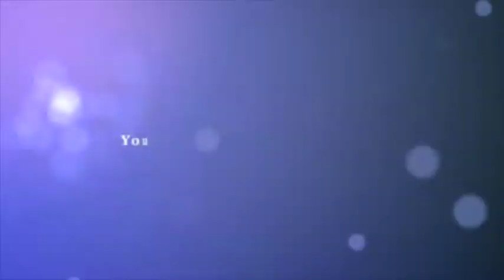THEATRE IN EDUCATION EVOLVE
Evolve Arts brings you a wide range of Theatre in Education shows and workshops, creatively exploring curriculum subjects, tackling important issues, and understanding themes of given topics.

Our workshops put the performances into context and are also there to increase, confidence, self awareness and team work.

We tailor make shows and workshops around you and your curriculum and deliver shows from nursery through to 6th form or college.

We also offer music and storytelling workshops for young groups and 'LIVE literature' for older groups, bringing texts to life.